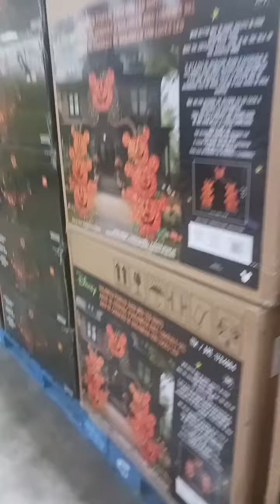Halloween decorations at Costcod